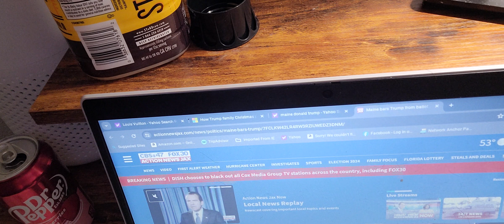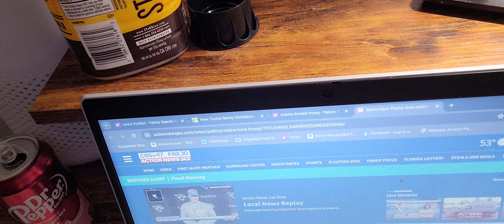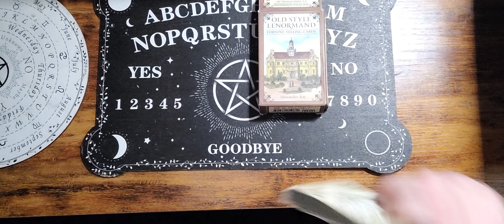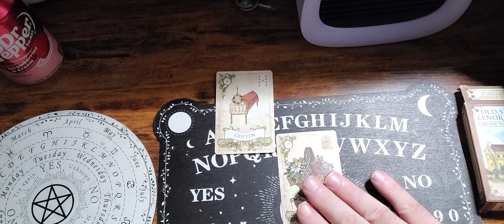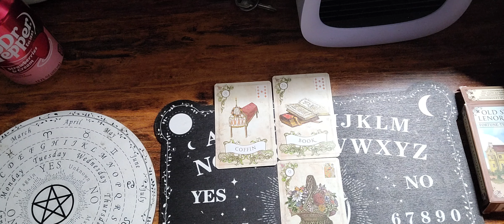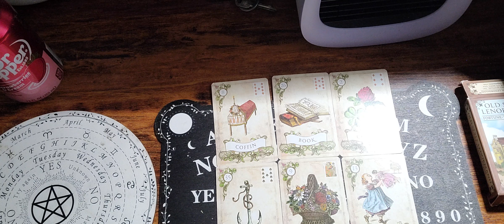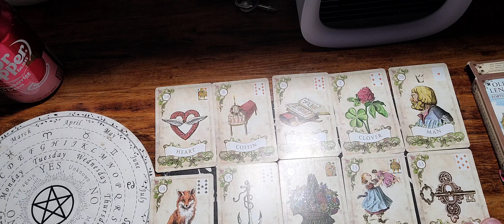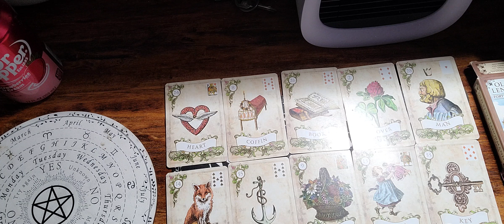Maine and MAGA Shocker